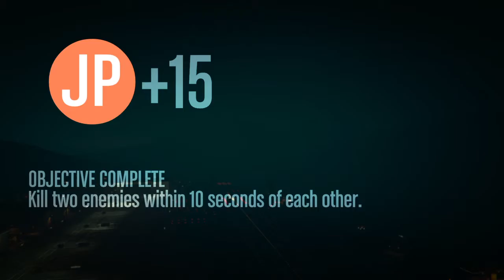Grand Theft Auto V_20160309222613